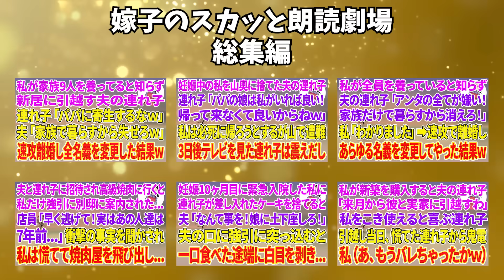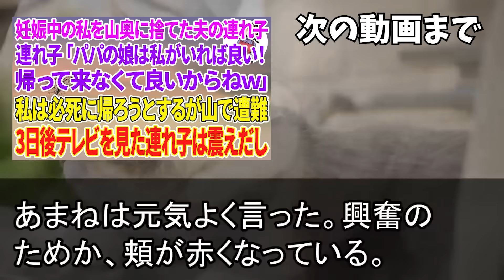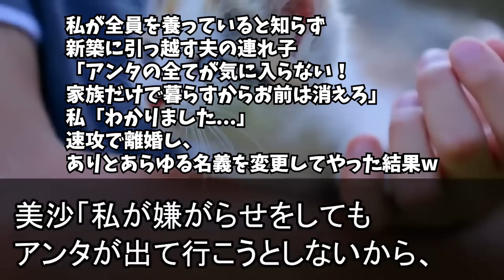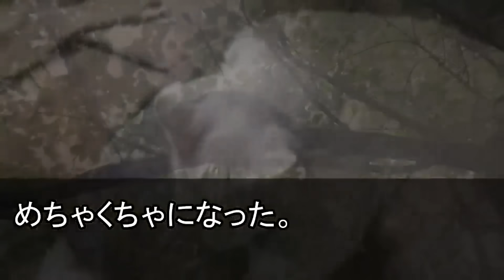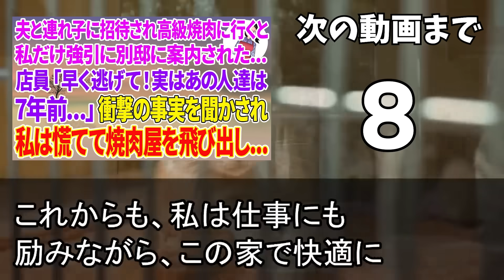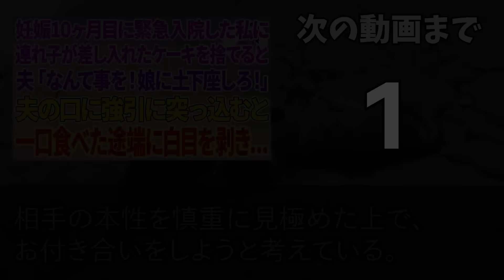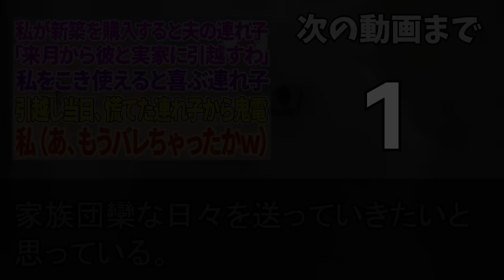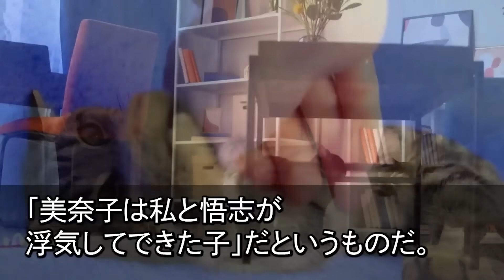【スカッと総集編】私が家族9人を養ってると知らず新居に引越す夫の連れ子「いつまでもパパに寄生するなw」夫「家族で暮らすから失せろw」私「承知しました...」速攻で離婚しあらゆる名義を変更した結果w